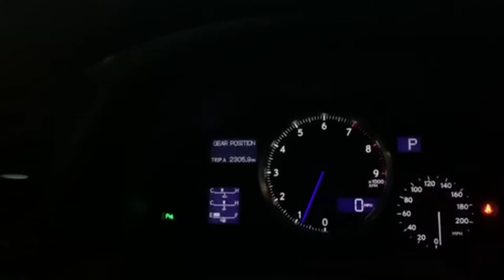Lexus ISF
Lexus ISF Promo (Part 1) - Check out the full Car Review "Lexus ISF pt 2" on this channel!!